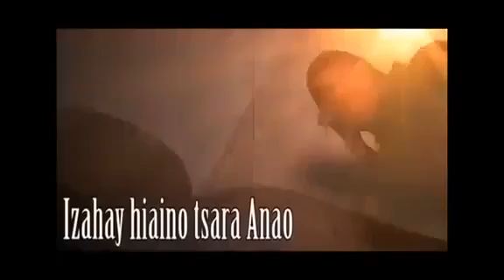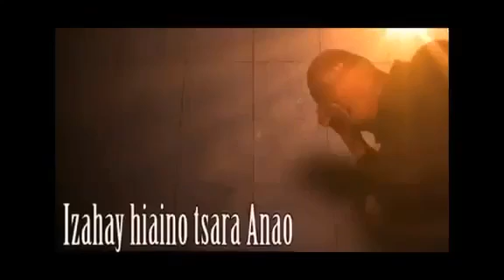Leontine Malala Wartina